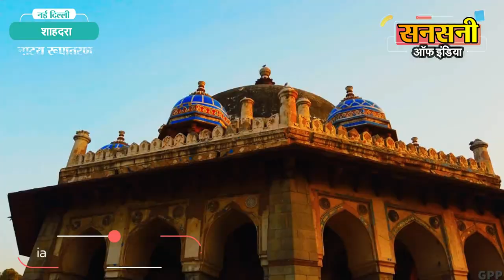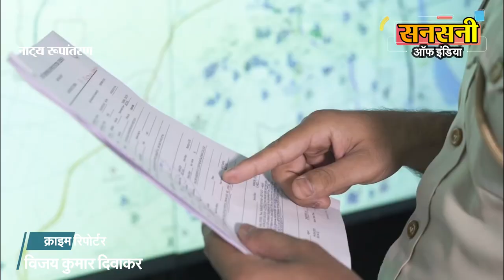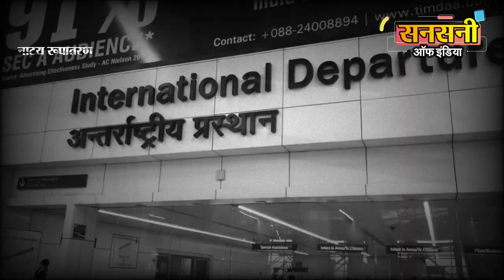एक केस ने सुलझा दिए चाेरी के 42 केस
शाहदरा जिले के स्पेशल स्टाफ ने यमुनापार में घर में चाेरी की ताबड़तोड़ वारदातों को अंजाम देने वाले गैंग का भंडाफोड़ किया है। गैंग की महिलाये ट्रांस यमुना क्षेत्र की कॉलोनियों में नौकरानी के रूप में काम करने की आड़ में पैसे वाले घरो पर नजर रखकर गैंग के पुरुष साथियों को ठिकाने की जानकारी देती थी। गिरोह के सदस्य बंद घरों को भी निशाना बनाते थे। गिरफ्तारी से बचने के लिए गैंग का सरगना फ्लाइट से दिल्ली से बेंगलुरू फरार हो रहा था। पुलिस नेआइजीआइ एयरपोर्ट पर गो एयर की फ्लाइट को रूकवाकर कुख्यात बदमाश को दबाेच लिया। बदमाश के कारण 15 मिनट की देरी से फ्लाइट उड़ पाई। पुलिस ने गिरोह के तीन बदमाशों व दो रिसीवरों को गिरफ्तार किया है। बदमाशों की पहचान गिरोह सरगना शहादत खान व सुभान उर्फ सोनू, साहिन व रिसीवर विजय कुमार व जावेद अली के रूप में हुई है।
दिनाक 17 नवम्बर 2021 को  अशोक कुमार पुत्र ज्ञान चंद ने थाना जगतपुरी में शिकायत दर्ज करवाई की उनका पूरा परिवार बेटी की सगाई के लिए गया हुआ था। पीछे से किसी ने उनके बंद मकान का ताला तोड़कर 5 लाख की नकद राशि और जेवर चोरी कर लिए हैं। पुलिस ने तुरंत ही एफआईआर संख्या 570/21 अंडर सेक्शन 380/457/34 के तहत मामला दर्ज कर जाँच शुरू कर दी।
इलाके में हो रही ताबातोड़ चोरी की वारदातों ने दिल्ली पुलिस की नींद हराम कर रखी थी। चोरी की वारदातों पर अंकुश लगाने व चोरो को दबोचने के लिए दो टीमों का गठन किया गया।
पहली टीम एसीपी ऑपरेशन मोहिंदर सिंह की supervision और स्पेशल स्टाफ इंस्पेक्टर विकास के नेतृत्व में एसआई विनीत, प्रशांत शर्मा, एएसआई वेद प्रकाश, कृष्ण पाल, हेड कांस्टेबल राहुल चौधरी, देवेंदर, कांस्टेबल नितिन, कुलदीप, सर्वेश, राजेश, जगमोहन और विपिन की बनाई गई।
दूसरी टीम का गठन एसीपी गांधीनगर सुश्री चंद्र कांता की supervision और जगतपुरी थाना एसएचओ सीएल मीणा के नेतृत्व में किया गया।
जाँच टीमों ने technical angle से काम करते हुए घटना स्थलों से technical data कलेक्ट करके बारीकी से analyzed किया। जाँच के दौरान 200 से अधिक संदिग्धों को शॉर्टलिस्ट किया गया था। suspects 200 लोगो में से कुछ को zeroed down करके उनके ऊपर बराबर नजर रखी। जाँच में टीम को कुछ indispensable clues मिले जिससे आरोपी व्यक्तियों की पहचान करने और चोरी के मामले को सुलझाने में मदद मिली।
दिनांक 9 दिसम्बर 2021 को  technical surveillance और local intelligence की मदद से  32 वर्षीय सुभान खान उर्फ सोनू नामक एक चोर को दबोचा। तलाशी के दौरान आरोपी के घर से भारी मात्रा में चोरी के जेवरात और नगद पैसा बरामद हुआ। शुरू शुरू  में आरोपी किसी भी प्रकार की वारदात में शामिल होने से इंकार करता रहा  लेकिन जब technical evidence और उपलब्ध सीसीटीवी फुटेज के आधार पर आरोपी से पूछताछ की गई तो वह टूट गया और उसने मामले में अपनी involvement स्वीकार कर ली।
interrogation के दौरान आरोपी सुभान खान ने बताया कि उसने शहादत, अरशद और साहिन के साथ मिलकर चोरी की वारदात को अंजाम दिया था। उसने आगे बताया कि उनके गैंग ने Trans Yamuna Area  में चोरी की कई वारदातों को अंजाम दिया है।
गिरफ्तार आरोपी सुभान खान की निशानदेही पर पुलिस टीम ने अन्य चोरों को दबोचने के लिए जाल बिछाया। कार्रवाई के दौरान टीम आरोपी शाहदत के ई-44 झुग्गी, सीमापुरी स्थित ठिकाने पर गई, जहां वह नहीं मिला। टीम को जानकारी मिली कि उसने अपनी गिरफ्तारी से बचने के लिए बैंगलोर के लिए हवाई टिकट बुक किया था और एक या दो घंटे में दिल्ली से निकल जाएगा। team immediately आईजीआई हवाईअड्डे की ओर दौड़ी। जाँच टीम ने आइजीआइ एयरपोर्ट पुलिस की मदद ली और शहादत की फ्लाइट के बारे में पता लगाया। फ्लाइट का पता चलने पर पुलिस ने एयरलाइंस के अधिकारियों से बात करके फ्लाइट को रूकवा लिया। टीम ने बदमाश को जाल में फंसाने के लिए सामान की जांच का बहाना बनाकर एयरपोर्ट पर बदमाश के नाम की घोषणा भी करवाई। लेकिन बदमाश सामने नहीं आया। आखिर में घोषणा करवाई गई कि फ्लाइट एक मिनट में उड़ने वाली है, एकदम से बदमाश सामने आ गया और जहाज की ओर भागने लगा। पुलिस ने तभी उसे दबोच लिया।
interrogation के दौरान शहादत ने खुलासा किया कि वह एक शातिर चोर है और  उसके खिलाफ दिल्ली के विभिन्न थानों में burglary के 18 से अधिक मामले दर्ज हैं। उसने आगे बताया की  मार्च 2021 में जमानत पर बाहर होने के बाद से नियमित रूप से चोरी कर रहा है। शहादत की निशानदेही पर उसके घर से  एक सेमीऑटोमैटिक पिस्टल, भारी मात्रा में चोरी के गहने, नकदी, घर तोड़ने के equipment और अन्य सामान बरामद किया गया।
उसने आगे खुलासा किया कि उसका एक सहयोगी  गाजियाबाद निवासी साहिन पुत्र शाह आलम अपनी पत्नी को छोड़ने के लिए रोजाना झिलमिल कॉलोनी आता है।
 टीम ने जाल बिछाकर आरोपी साहिन को भी दबोच लिया। आरोपी साहिन ने कबूल किया की वह अपराध में शामिल है और एक शातिर चोर है। पुलिस को जाँच में पता चला की आरोपी   साहिन  अब तक 24 से अधिक चोरी और अन्य क्रिमिनल वारदातों में शामिल रहा है। इसके अलावा, यह भी पता चला कि आरोपी सहादत और साहिन पर यूपी पुलिस ने गैंगस्टर एक्ट 1986 में मामला दर्ज किया था।
गैंग का चौथा साथी अरशद फरार है। अरशद को भी दबोचने के लिए पुलिस टीम लगातार छापे मारी कर रही है।
गिरफ्तार आरोपियों की निशानदेही पर night locations की मैपिंग करने से पता की इनकी गैंग ने अप्रैल 2021 से अब तक शाहदरा इलाके में 42 चोरी की वारदातों को अंजाम दिया है। गैंग का भंडाफोड़ होने से थाना जगतपुरी के 2, थाना सीमापुरी के 14 ,  थाना आनंद विहार के 5, थाना कृष्णा नगर के 6, थाना शाहदरा के 5, थाना विवेक विहार के 5, थाना एमएस पार्क के 2, थाना गाँधी नगर  और थाना मंडावली का एक एक मामला सुलझ गया है।
गैंग लीडर  शाहदत खान पुत्र अब्दुल हकीम  बांग्लादेश का रहने वाला है। यह एक शातिर चोर है ।